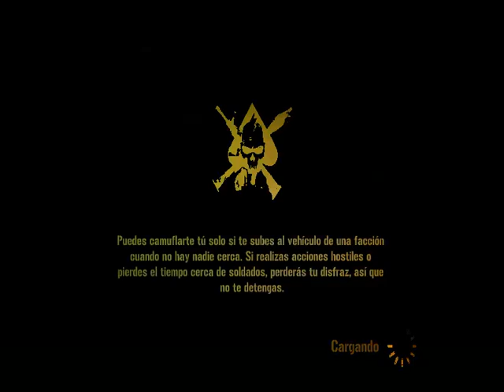Mercenaries2 2020 12 16 17 13 11 167